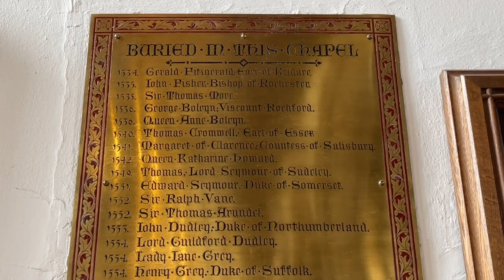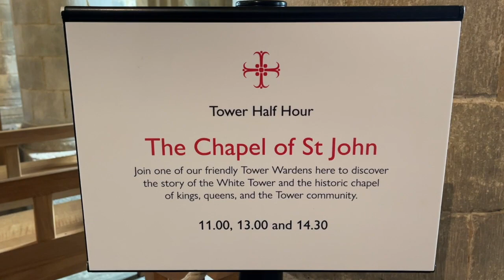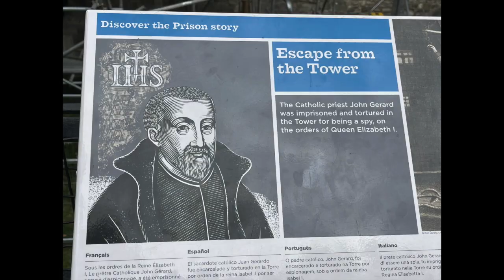Fr. Edward Learns the Catholic History of the Tower of London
The Tower of London was our first visit and a surprising one at that.  The Catholic history of the place is palpable and it is a place where Catholic Saints John Fischer and Thomas More were imprisoned, martyred, and buried.  Other kings had private chapels.  Join Fr. Edward as he goes to England and tells the Catholic story of the Tower of London.